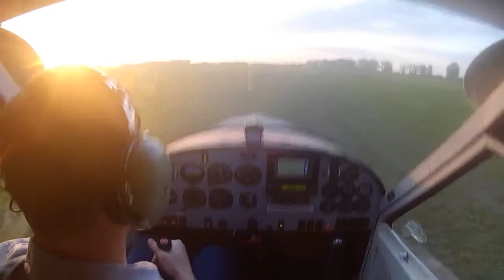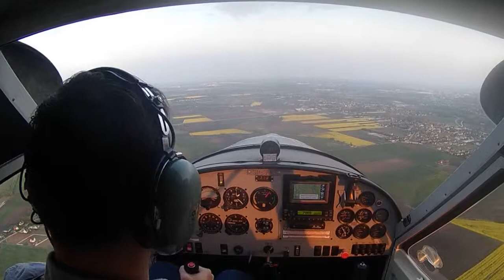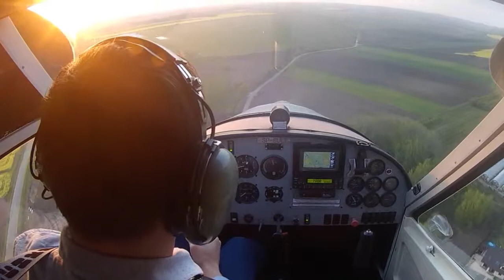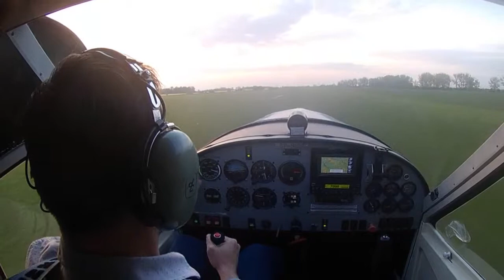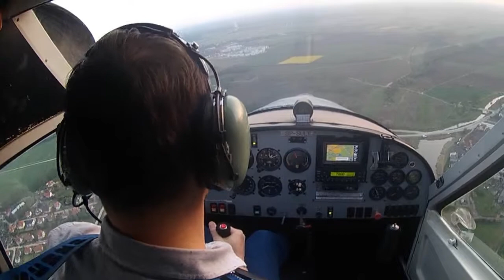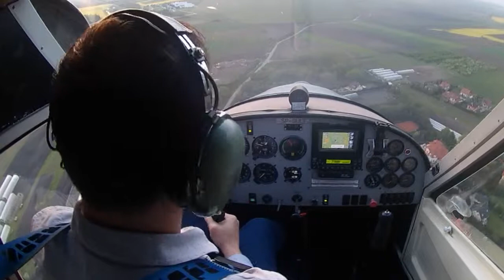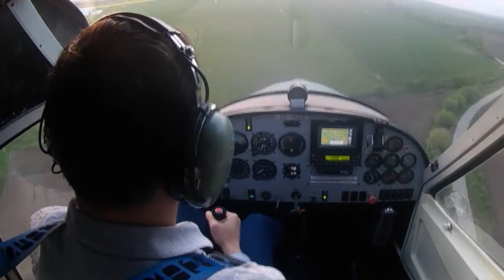EPWS First Solo 30042019